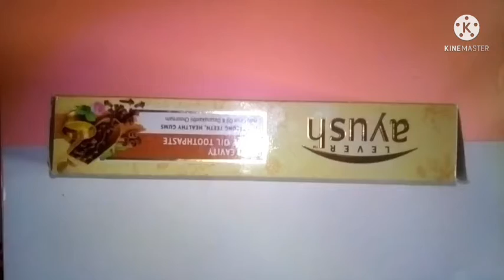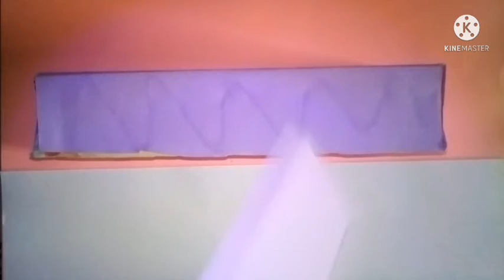kawii beautiful pencil case | diy pencil box